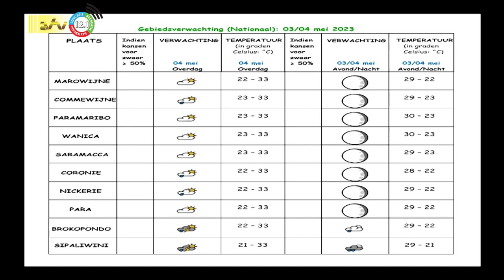04 05 2023 Weersverwachting 4 en 5 mei